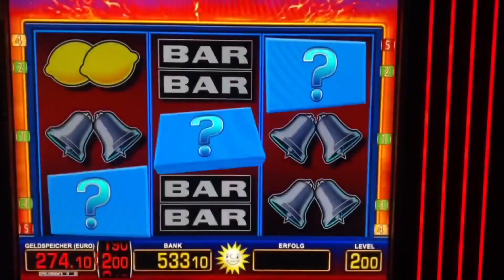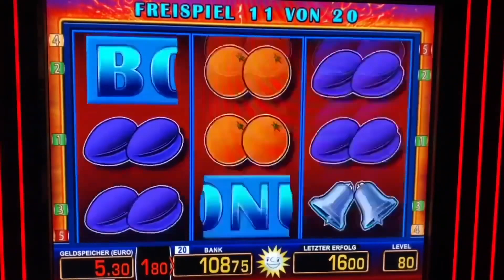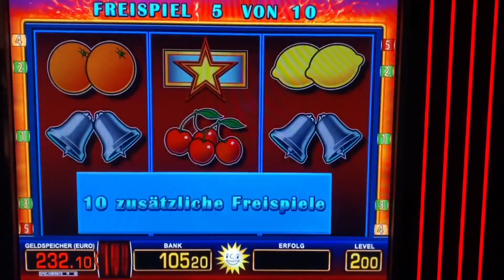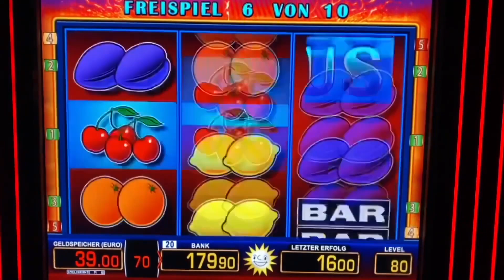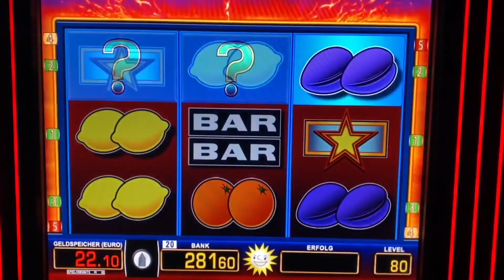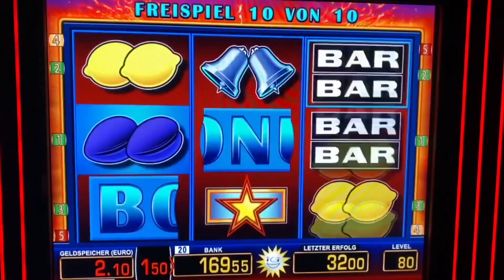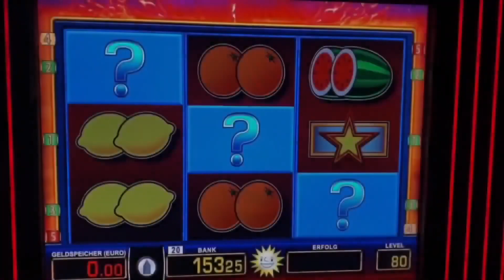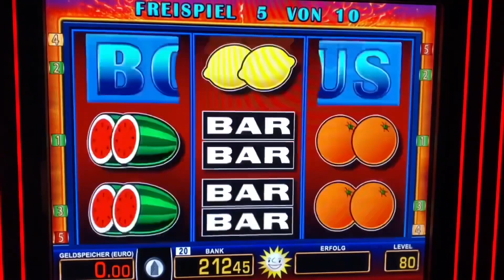Clone Bonus 2€ Freispiele💥Merkur Magie Casino Novoline Jackpot Spielothek Book of Ra zocken Automat